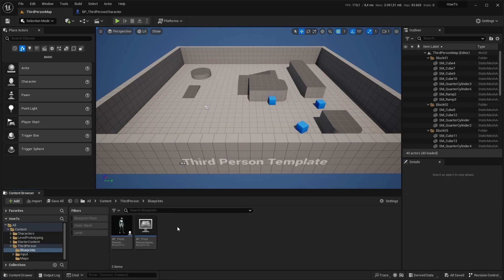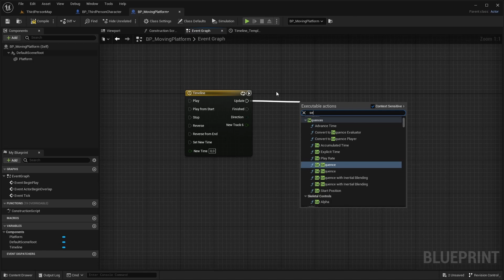Moving Platform (Hareketli Platform) nasıl yapılır? | Unreal Engine 5 ile nasıl yapılır?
Nasıl Yapılır'ın bu bölümünde; hareketli platformlar oluşturuyoruz.